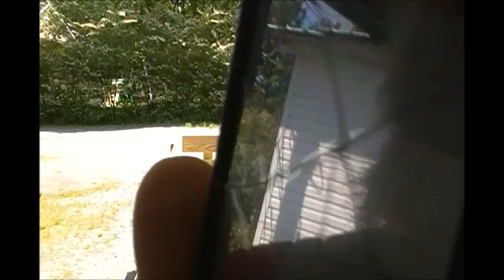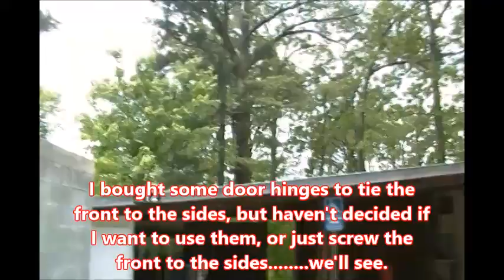Harbor Freight Trailer Build Part Four by PawPaw ....Sideboards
Here is my version of sideboards for this trailer.  Everyone has their own ideas, this one is mine.